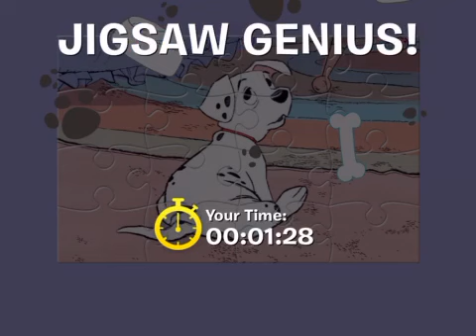Disney puzzle game